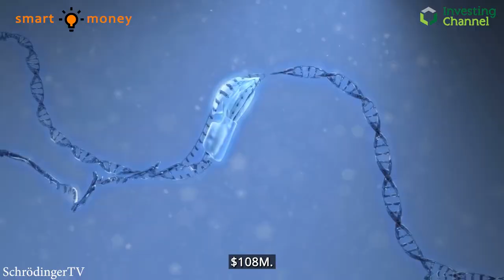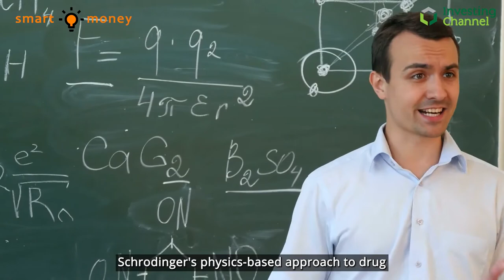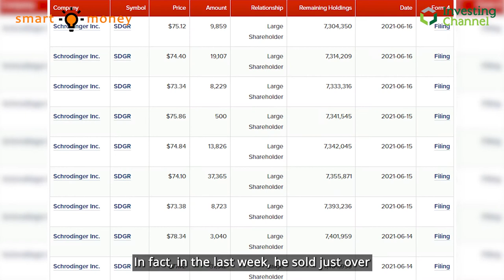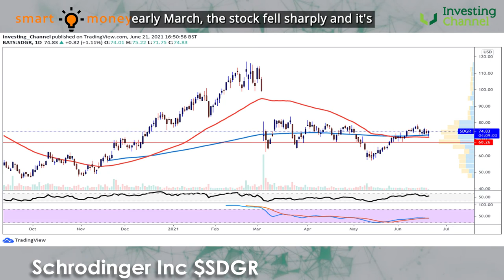The Smart Money Are Looking at Schrodinger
This week we are looking at a stock that sits on the boundary between computer science and biotechnology, one that helps drug developers to bring their products to market far quicker than would previously have been possible - Schrodinger Inc.